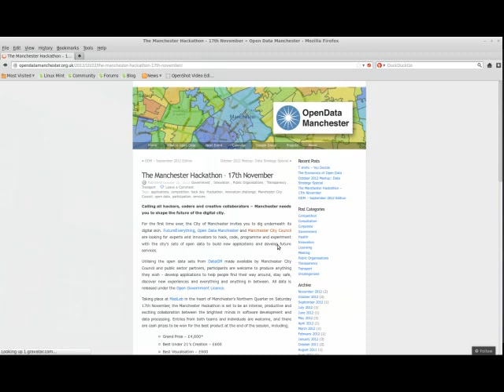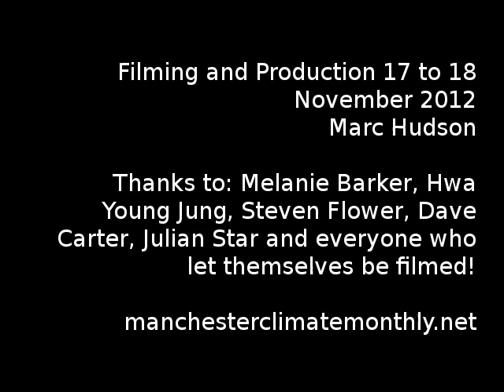Hackathon - what, why, where in Manchester November 16-17th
Short video about the "hackathon" held at Manchester's "madlab" yesterday.  Interviews with Steven Flower of Open Data Manchester, Melanie Barker of Manchester City Council and Dave Carter of Manchester Digital Development Agency. Reliable reports say Cllr Nigel Murphy (Exec for Environment, but with his digital hat on) was present when MCFly was not.  Better luck next time!